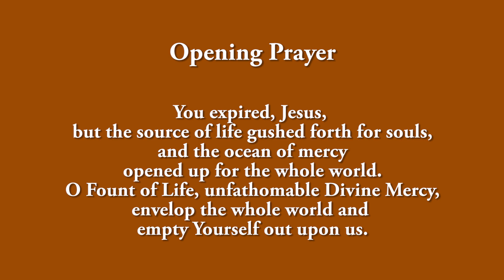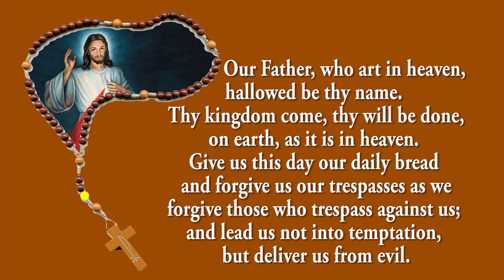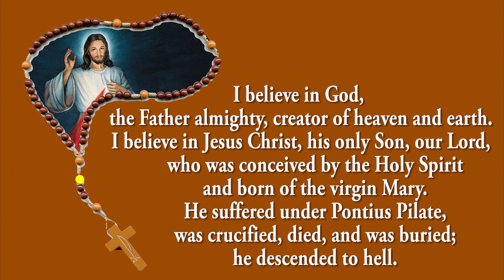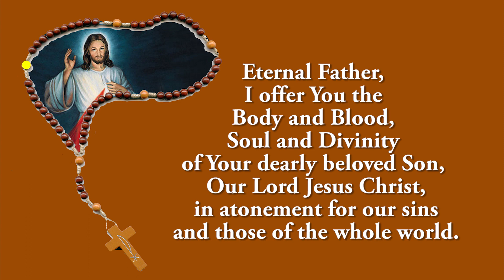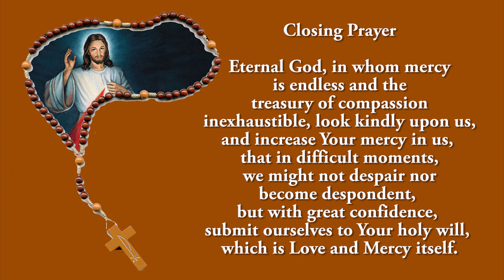Pray Along - 3 PM Divine Mercy Chaplet - 7 December 2022